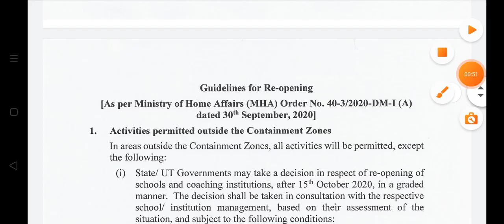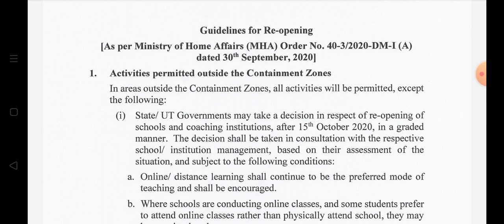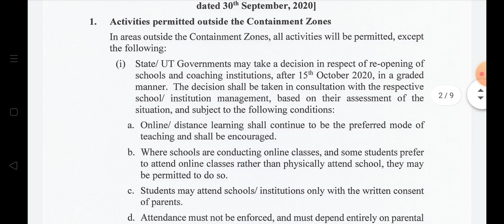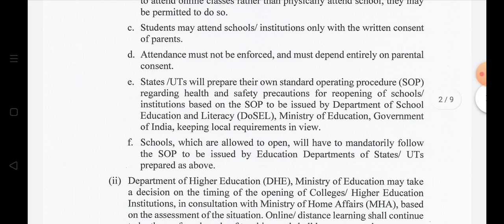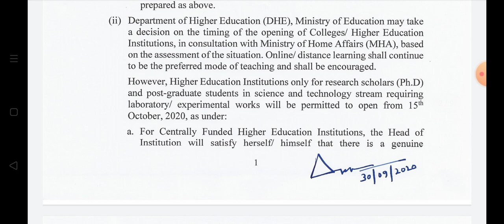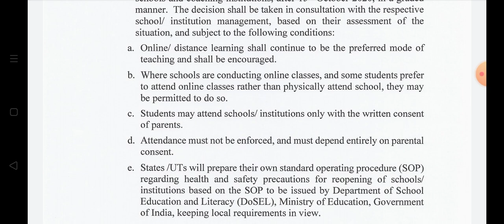govt new guidelines for re-opening of school and colleges || New update for reopening of school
govt new guidelines for reopening of school and colleges || New update for reopening of school.